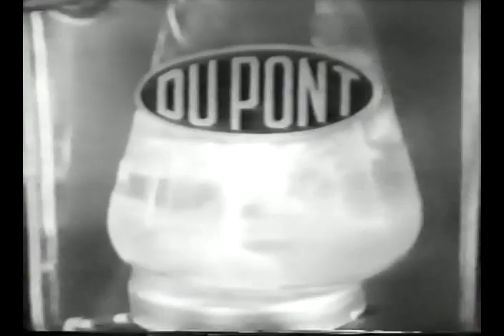Cole Porter's Aladdin 1958 CBS Broadcast Full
Took me a long time but I have acquired the full show. This is Cole Porter's last musical before he died. This was only aired once and never shown again.